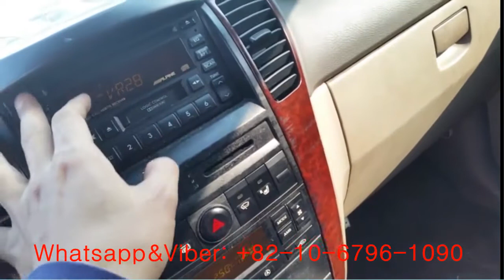[Autowini.com] 2004 Kia Sorento TLX 4WD AT (AUTOMOBILE INT'L Co.)